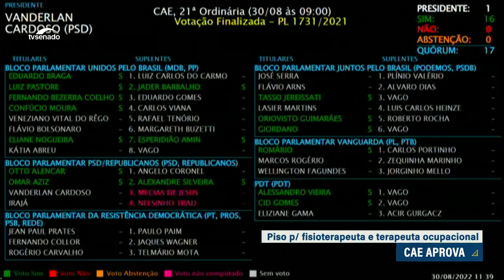Piso salarial de R$ 4,8 mil para fisioterapeutas é aprovado na Comissão de Assuntos Econômicos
A Comissão de Assuntos Econômicos (CAE) aprovou nesta terça-feira (30) projeto que fixa o piso salarial de fisioterapeutas e terapeutas ocupacionais em R$ 4,8 mil mensais para uma jornada de 30 horas por semana. O PL 1.731/2021 segue para análise da Câmara dos Deputados, caso não haja recurso para votação em Plenário.